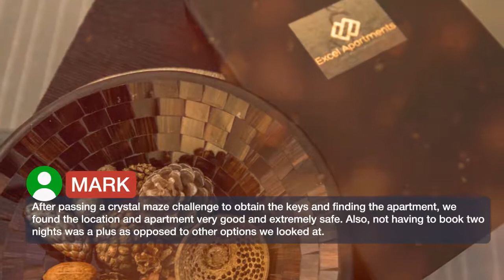Excel Apartments Strand | Reviews real guests Hotels in London, Great Britain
One of our best sellers in London! Located in London, 0.6 km from Somerset House and 0.6 km from St Paul's Cathedral, Excel Apartments Strand offers free WiFi. Guests staying at this apartment can use a fully equipped kitchen. This apartment features a bathroom with a bath and a shower. A flat-screen TV is available. Lyceum Theatre is less than 1 km from the apartment, while Theatre Royal Drury Lane is an 11-minute walk from the property. London City Airport is 12.9 km away. City of London is a great choice for travelers interested in history, city trips and city walks.